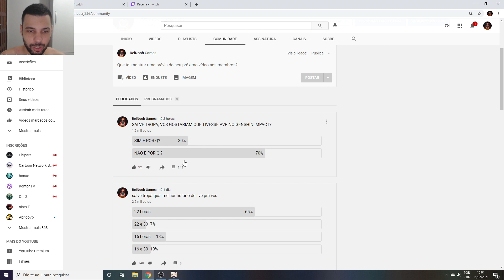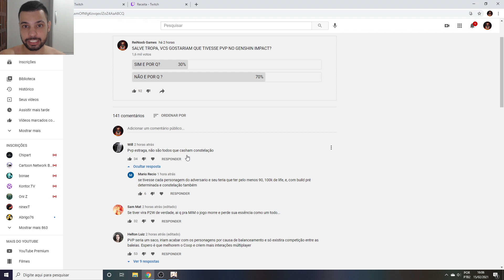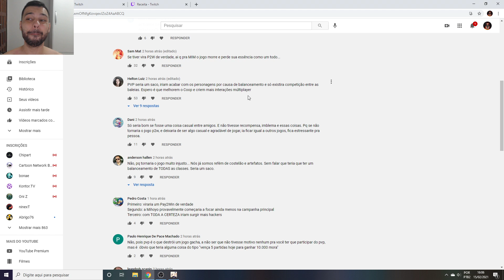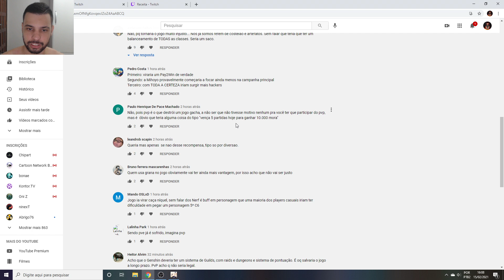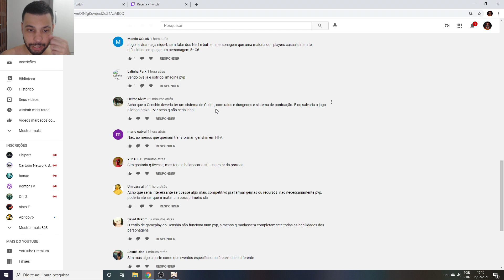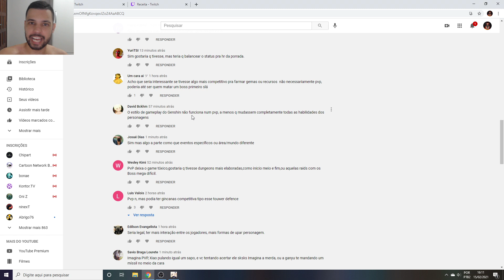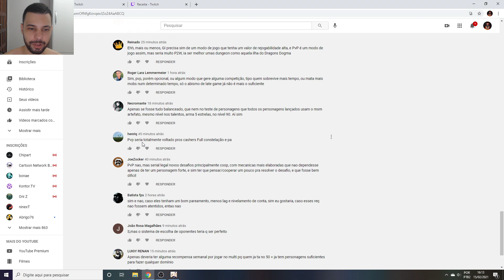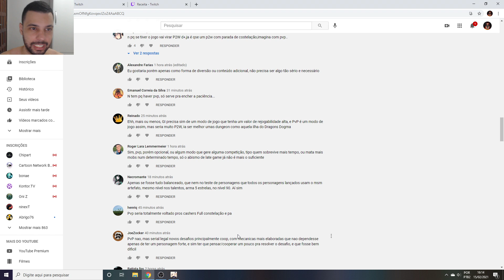PVP NO GENSHIN IMPACT DARIA CERTO???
Memória Ram: 2 Pente Kingston Hyperx Fury Ddr4 8gb (16gb) 2400 Mhz Black
Placa de Vídeo: GeForce RTX 2060 OC 6GB GALAX
HD: 1 TB
Fonte: Thermaltake 600W 80 Plus White Smart Series